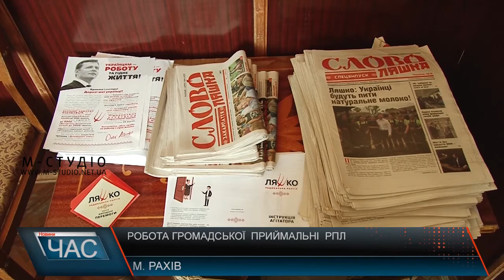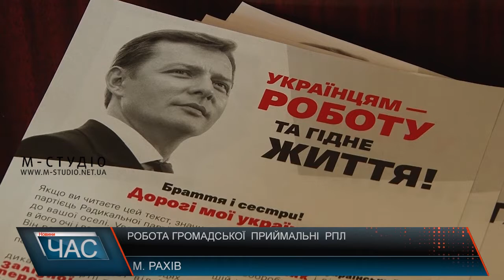Робота громадської приймальні РПЛ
Ще одне відділення приймальні радикальної партії Олега Ляшка відкрили у Рахові. Відтепер абсолютно кожен може звернутися сюди з будь-якого питання. У приймальні обов’язково нададуть кваліфіковану юридичну допомогу  та допоможуть у вирішенні  проблем